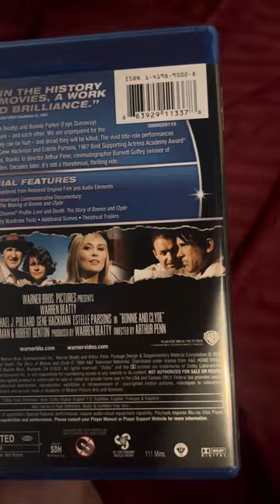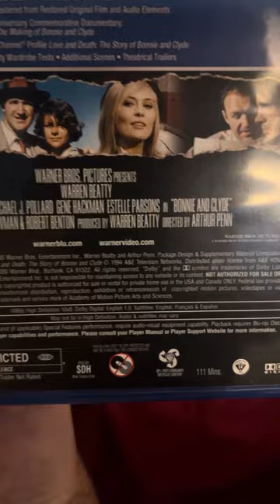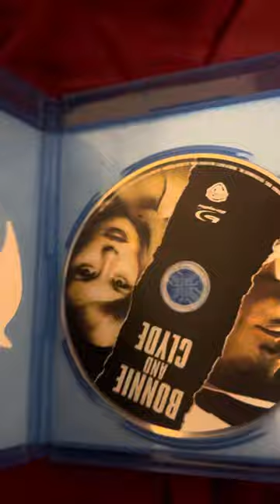Bonnie And Clyde 1967 Small Movie Review!